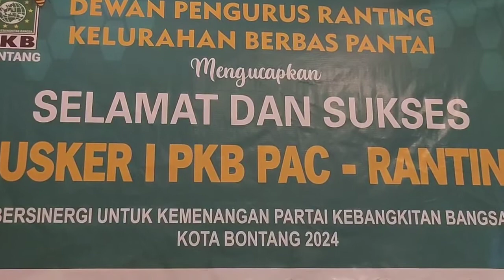Musyawarah Kerja PAC dan Ranting partai Kebangkitan Bangsa Kota Bontang